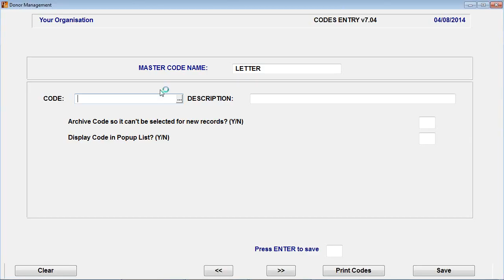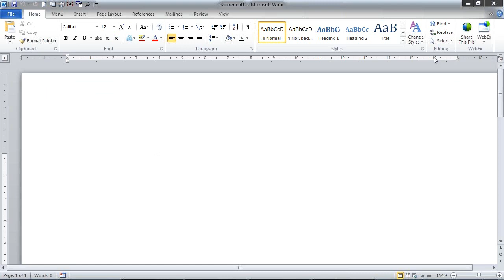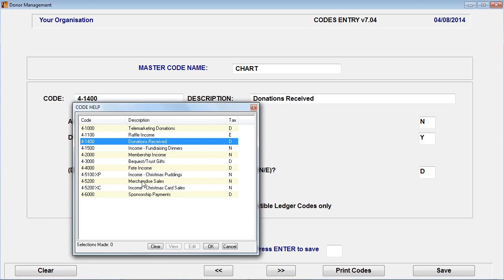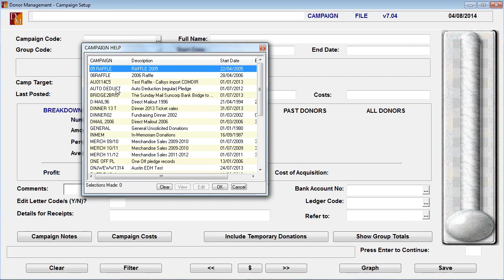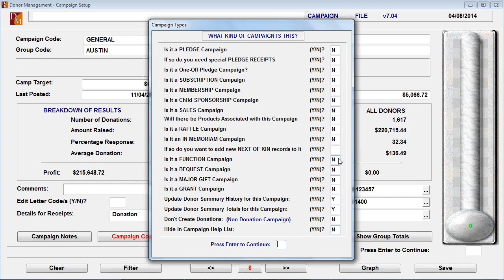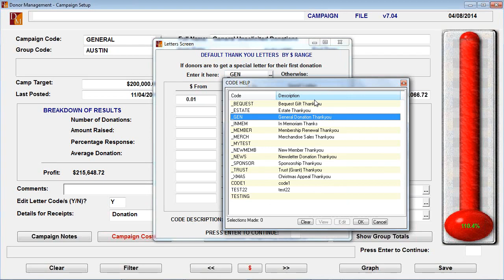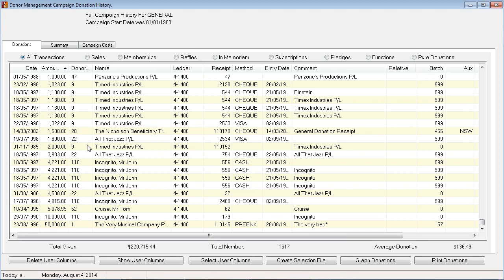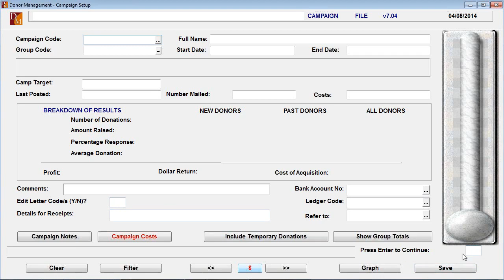Donman Campaign Management